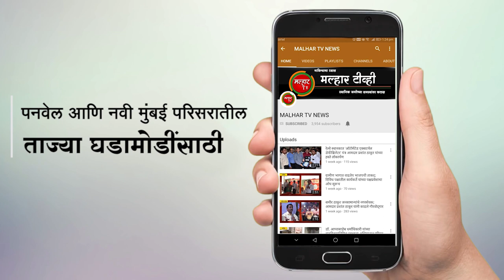रायगडातील सर्व दुर्गम वाड्या-वस्तींवर जाण्यासाठी रस्ते बांधण्यात येणार - पालकमंत्री उदय सामंत